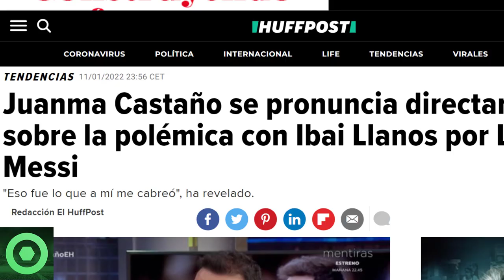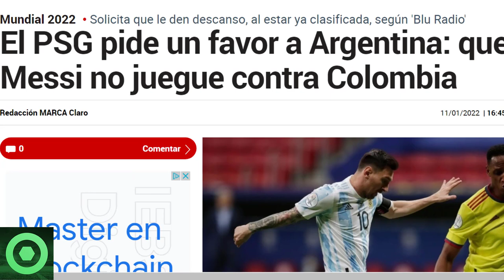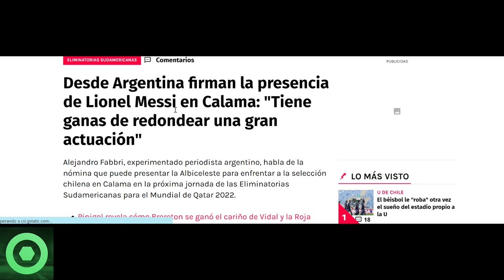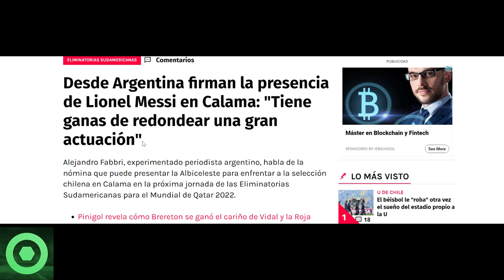⚠️¡OJO!⚠️TREMENDO G0L.PE a LEO MESSI 🔴 PETICIÓN del PSG a AFA y DECISIÓN SORPRESA de LEO MESSI 🔴